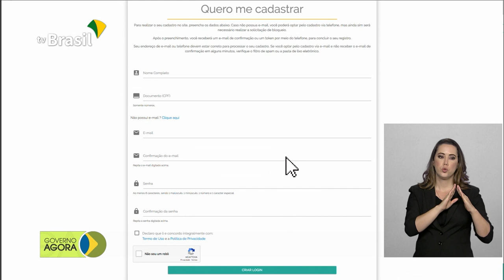Jovens que completam 18 anos em 2020 já podem se alistar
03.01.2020 - Quem completa 18 anos em 2020 já pode fazer o alistamento militar. A Polícia Rodoviária Federal encerrou a Operação Ano Novo com redução no número de mortes e  acidentes, em comparação com o Natal.